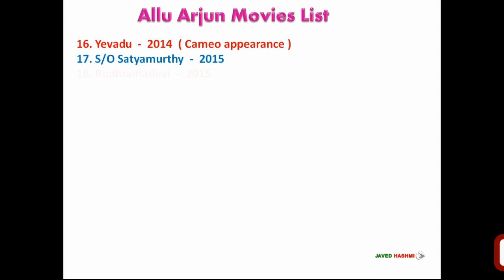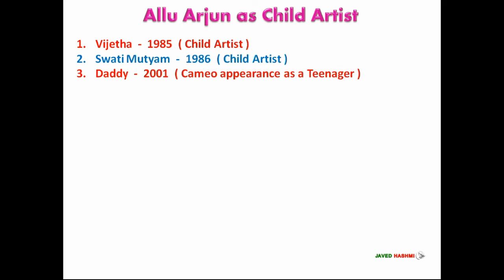Stylish Star: Allu Arjun Film List All 2003 to 2020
South Indian Most Famous Stylish Star Allu Arjun Film List From 2003 to Upcoming Movies 2020 With Released Years - Movie List